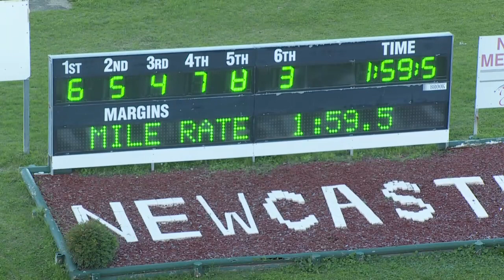NEWCASTLE 2020 06 15 Race 6